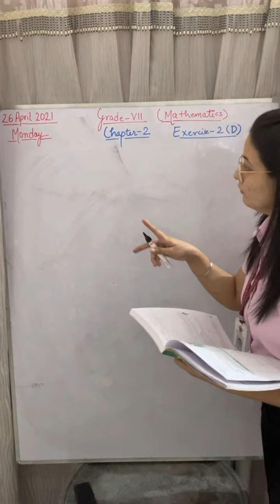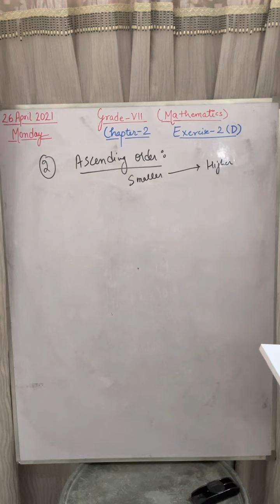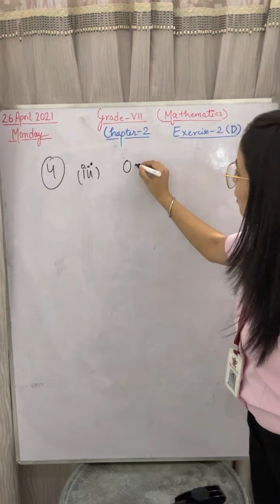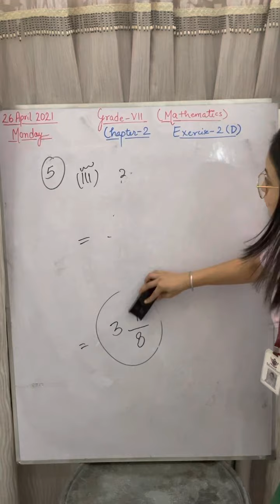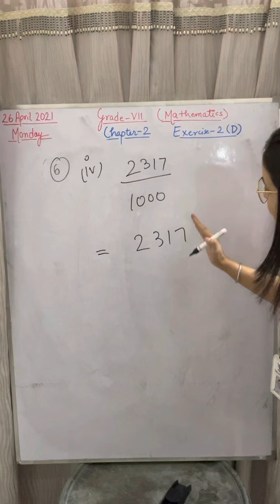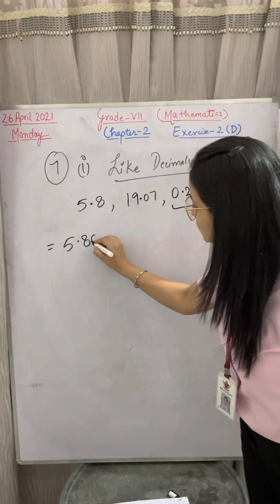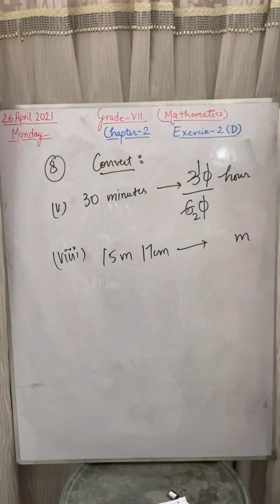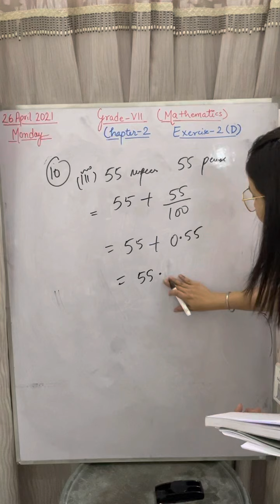CBSE | Mathematics | Grade-7 | Ratna Sagar | Chapter-2 | Fractions and Decimals | Ex-2(D)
Explanation of concept of Decimals with Ques-1 to 10 of Exercise-2(D)